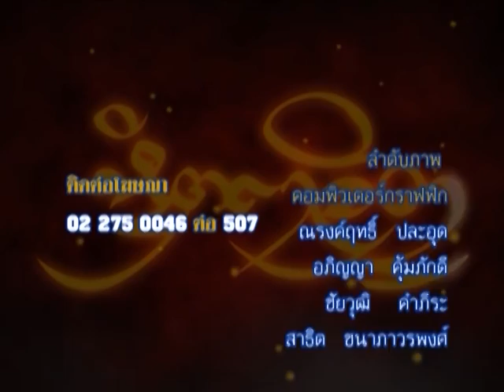รายการหัตถจิต | 06/07/59 | EP 4/4